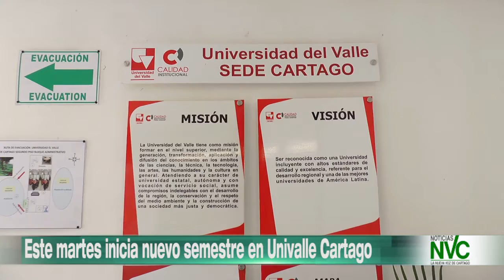Este martes inicia nuevo semestre en Univalle Cartago